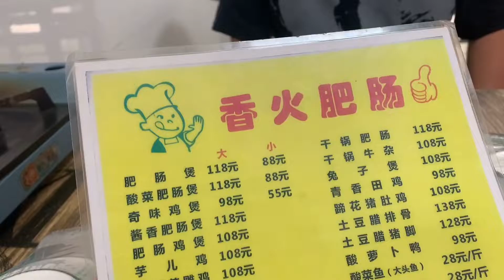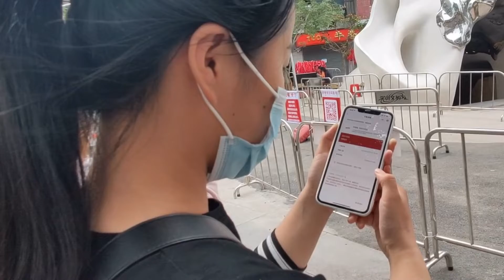打卡深圳新开业的文和友，现场太火爆了，去里面吃饭还要排队进去